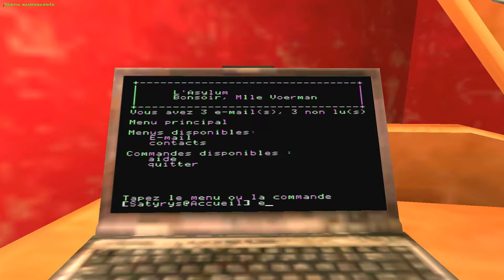Playthrough Vampire La Mascarade: Bloodlines FR HD - Part 6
Sixième partie de mon playthrough de Vampire La Mascarade: Bloodlines, nous voilà envoyer vers une nouvelle mission qui va nous conduire à une maison hantée. Je suis vampire, pas chasseur de fantômes.